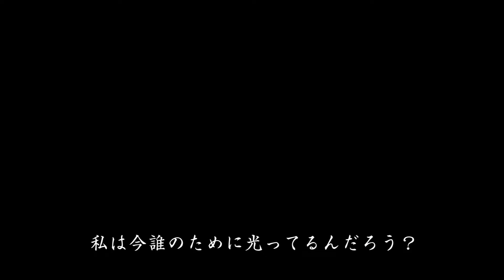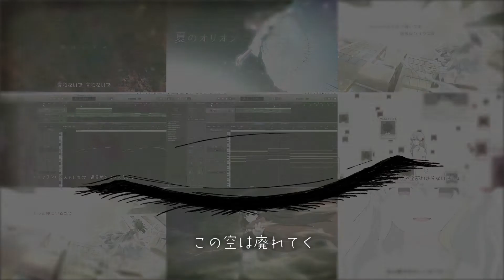【Music】Copystar - LUMi & 初音ミク (Miku Hatsune)【ハプらすChannel】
私は今誰のために光ってるんだろう？

Vocal - LUMi & 初音ミク (Miku Hatsune)
Movie - IRAS

☆ ようこそハプらすChannelへ ☆
ハップルの音楽、IRASの絵、2人のおしゃべりが楽しめるチャンネルです。のんびりゆったりお楽しみください！

何か送ればおもしろい返事が...？

【むむちゃんねる】
羊のむむちゃんやシャーくんをはじめとした、たくさんの子達がのんびり暮らしているチャンネルです。

【IRAStudio】
IRASの絵やアニメーションに加えて、グッズやLINEスタンプを発売しています。
動画だけでなく様々な場所でIRASの絵をお楽しみください！

☆↓一番人気スタンプ↓☆
【関西弁のええサメ、シャーくん！】

☆↓IRAStudio↓☆
IRASのオリジナルグッズがたくさん買えるオンラインショップ

【Music】
ハップルが作詞作曲の音楽も、たくさんお届けしています。

その他、各種配信サイト（iTune Storeなど）各種ストリーミングサイトでも楽曲を配信中です。是非【Melancholic17】と検索してみてください。